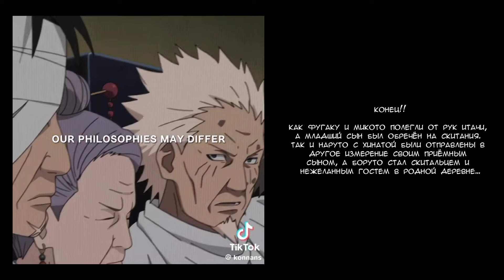MOTHERS' REACTIONS TO THE DEATH OF THEIR SONS // РЕАКЦИЯ МАТЕРЕЙ НА СМЕРТЬ СВОИХ СЫНОВЕЙ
всем привет!!
спасибо, что уделили время для просмотра новой реакции 💘

если у вас есть предложения/идеи/жалобы, то вы можете оставить комментарий ниже под видео или написать мне на прямую в тикток (@baobab_d1)

hello everyone!!!
thank you for taking the time to watch the new reaction 🫶